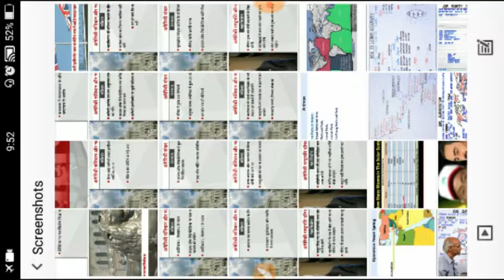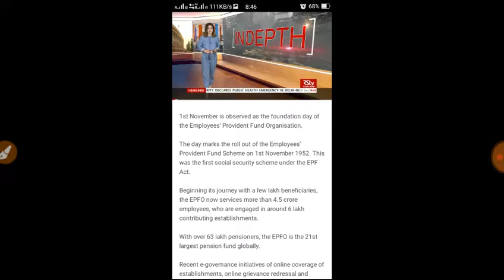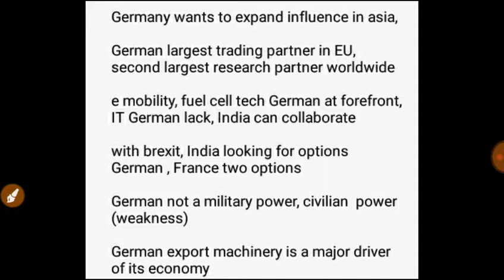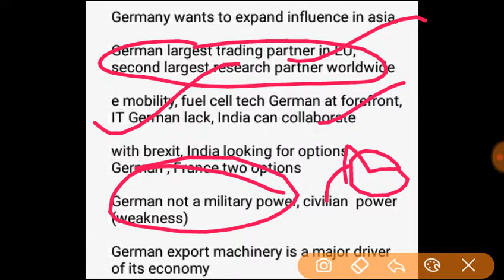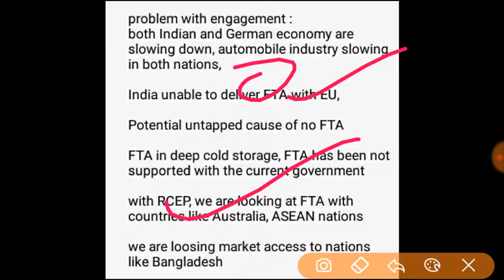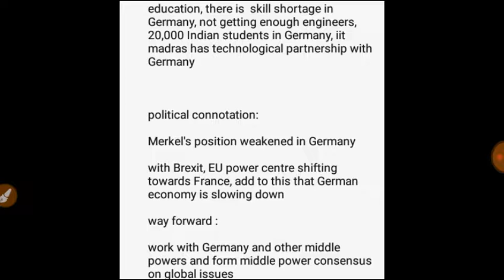Radio analysis-2nov2019-impeachment-germany-EPFO-social media